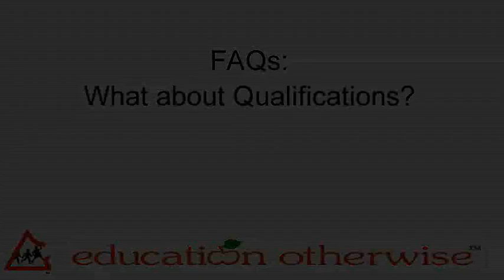FAQs: What about Qualifications?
In this short Voxbox film, three home educated young people answer the frequently asked question "what about qualifications" and share their very different stories.  Their experiences help to show how qualifications - or the lack of them - does not have to be a barrier tor a home educated  young person going onto to college or university.